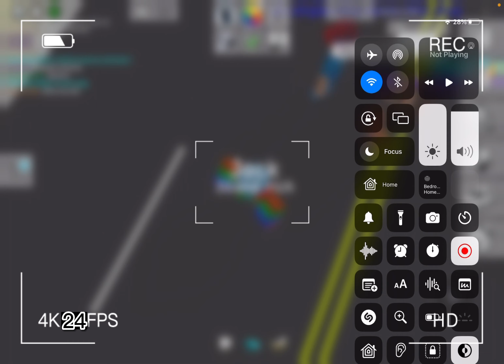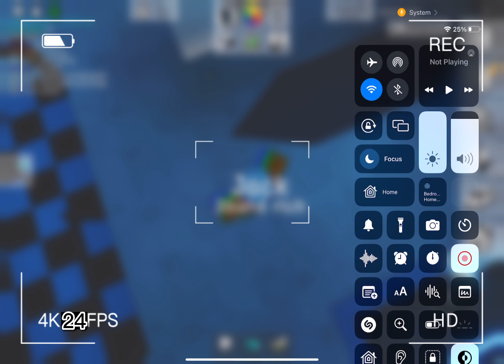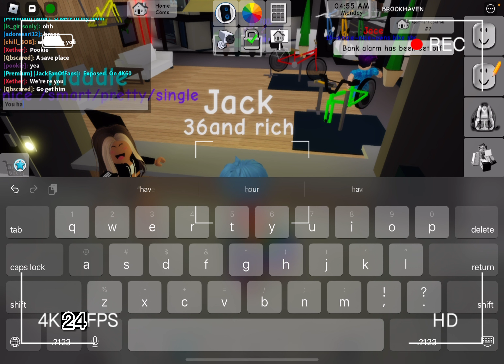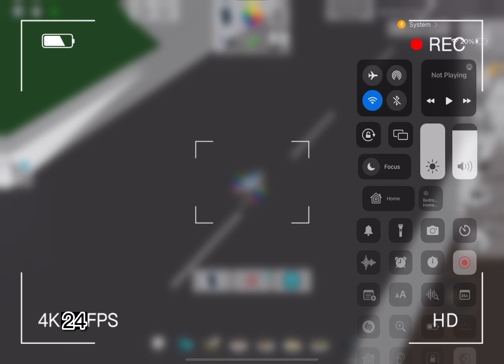I caught it online dater trying to date my best friend @shotboy